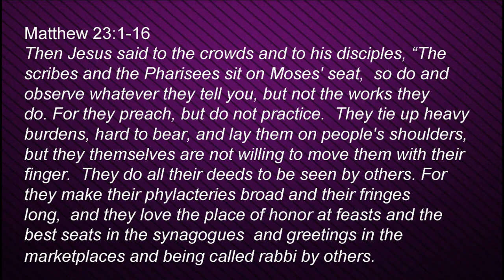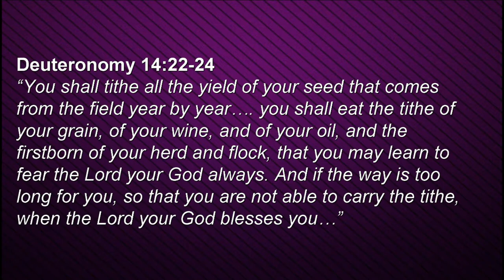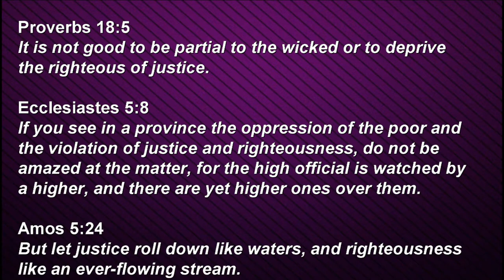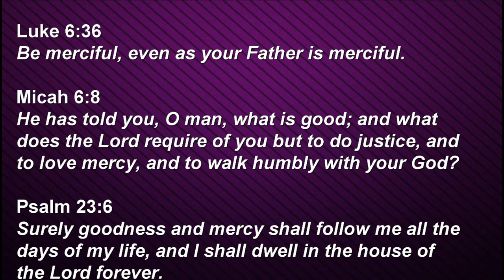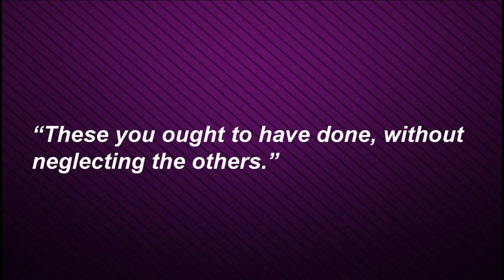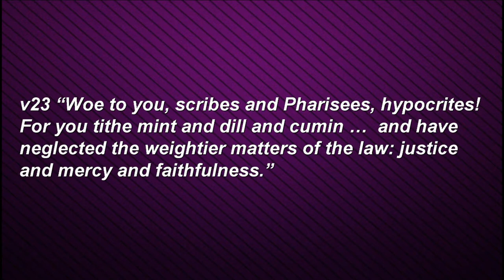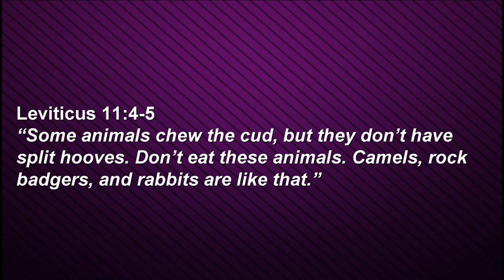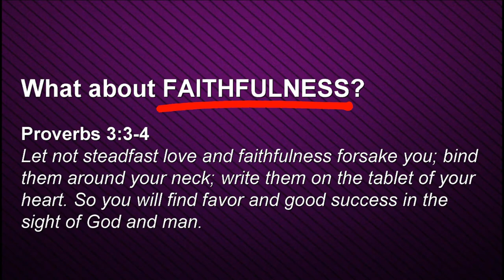Sunday Sermon: Don't Lose Weigtht